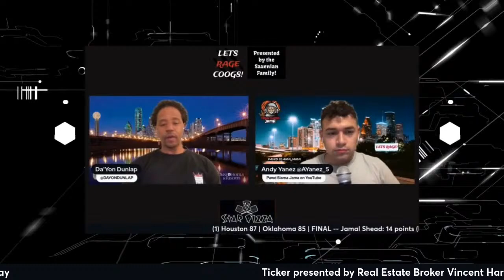Let's Rage Coogs postgame show: #1 Houston Cougars dominate #14 Kansas, 76-46!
It's Let's Rage Coogs presented by the Saxenian Family! We break down everything that happened between the Houston Cougars and the Kansas Jayhawks in the regular season finale!